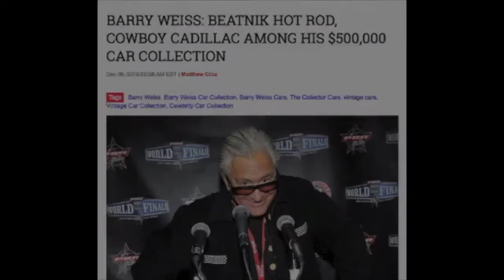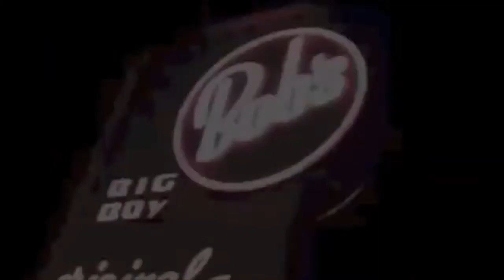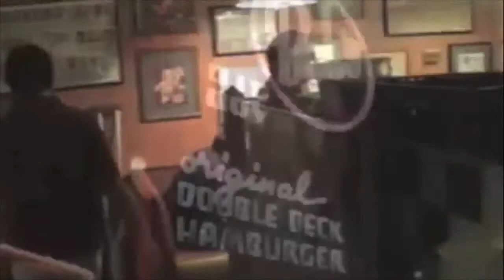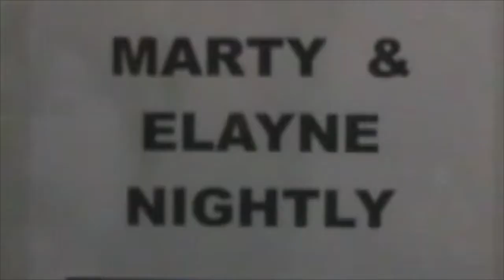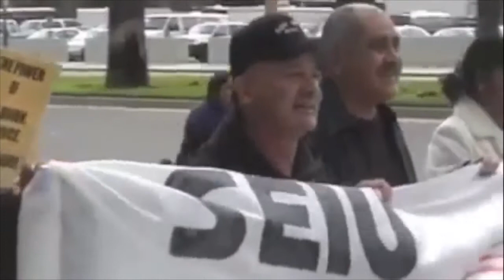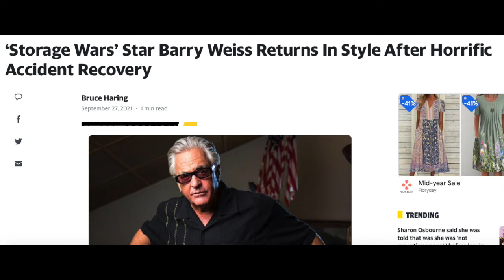Random adventures with Barry Weiss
Such a classic story in meeting Barry. I was out with a friend and decided to grab a late night snack at The House Of Pies... As we walked in I saw this incredible car. Something that wouldn't be out of place in a Batman movie.
We met and I told him I'd love to film with him. The next day he came to pick me up. And the COMEDY ADVENTURE BEGINS haha

A year or so later Barry became a huge star on Storage Wars.